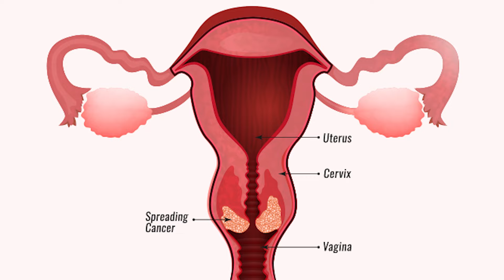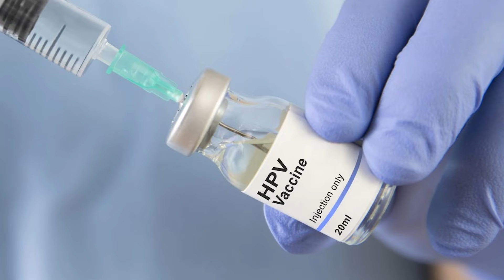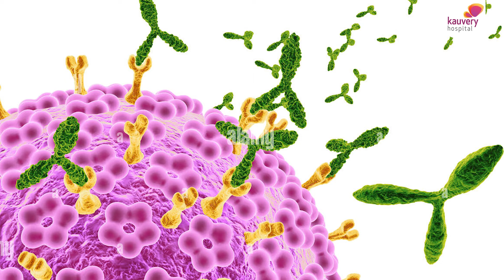Understanding HPV Vaccine & its Benefits | HPV தடுப்பூசி மற்றும் அதன் நன்மைகள்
The lower part of the uterus is called the cervix and the cancer of the cervix is called cervical cancer.

Benefits of HPV vaccine

The HPV vaccine helps prevent cervical cancer by protecting against human papillomavirus, a common virus transmitted through sexual contact. If untreated, The viral infection can lead to abnormal cell changes in the cervix, potentially causing cervical cancer.

Watch Dr. Anita of Kauvery Hospital, one of the best Gynaecologists in Alwarpet, Chennai explain the meaning of the HPV vaccine, who can administer it, its side effects, and its benefits.

00:00 Dr. Anita of Kauvery Hospital, one of the best Gynaecologists in Alwarpet, Chennai explain the meaning of the HPV vaccine, who can administer it, its side effects, and its benefits

00:16 What is Cervical Cancer?
00:57 Is the HPV vaccine safe?
01:57 HPV Vaccination Age Recommendations

𝐏𝐨𝐝𝐛𝐞𝐚𝐧